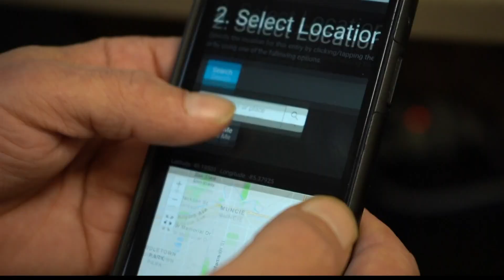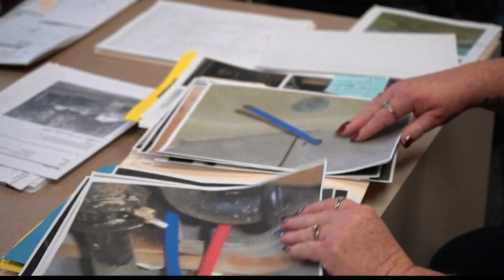Muncie housing crisis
Millions of people lost their jobs because of the pandemic and there soon could be a housing crisis. The city of Muncie has a plan to help.